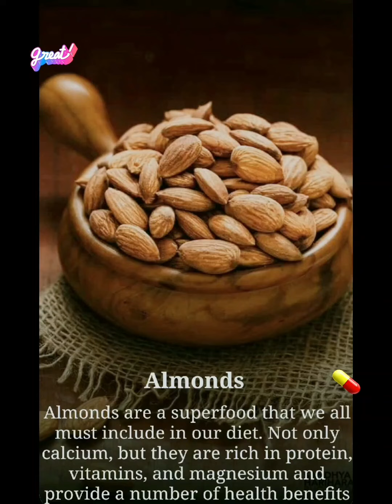You Have Calcium Deficiency 🙄 Try These Apart from MILK 🥛 Very Interesting 😇